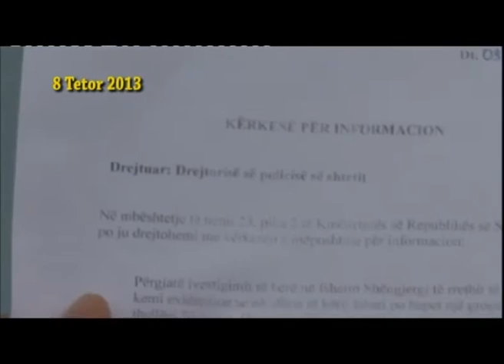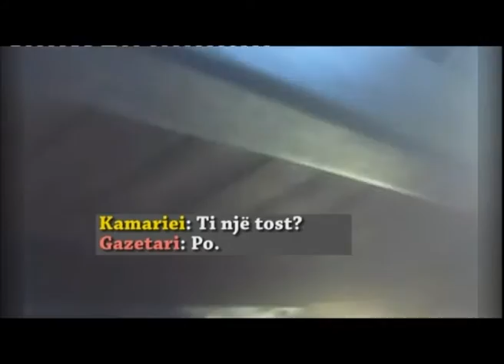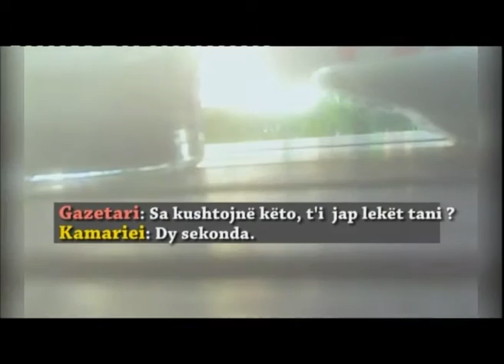Ora News - Të parët për lajmin e fundit